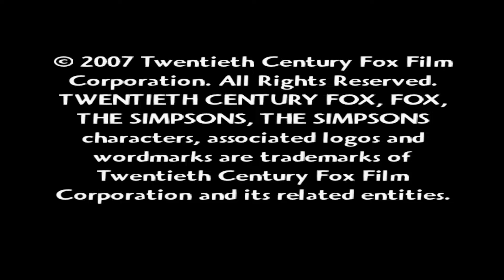THE SIMPSONS GAME - PARAÍSO DO CHOCOLATE - [#1]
⇨ Gameplay de The Simpsons Game, sem dúvidas um dos jogos mais nostálgicos para a galerinha que jogava no PS2!
⇨Vale lembrar que este jogo também saiu para PS3, PSP, Xbox 360, Wii e Nintendo DS